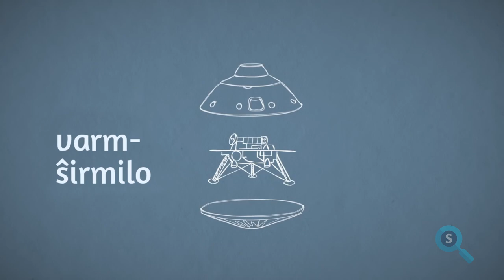Kiel atingi Marson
Ĉi tiu video estas traduko el du videoj de la usona institucio NASA:

La plej nova afiŝo donas pli da detalaj pri la tri Marsmisioj kiuj alvenas ĉi-monate: